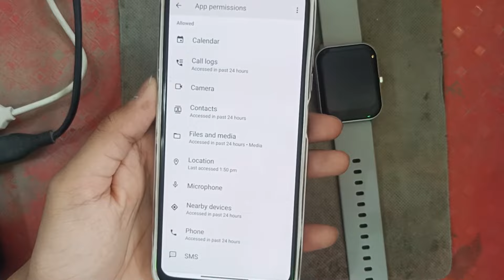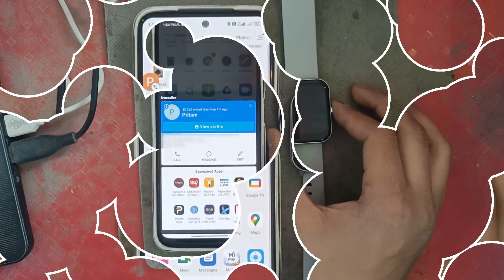How to Solve caller Name Not showing in smartwatch 👍 Working On Any Smartwatch 😍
Dosto Is Video Mai Aapko Btaya Hun ki

|| Dhanywad ||

Link -

Everday :)